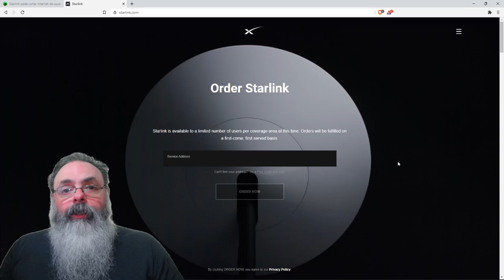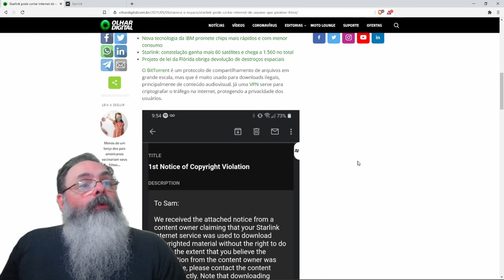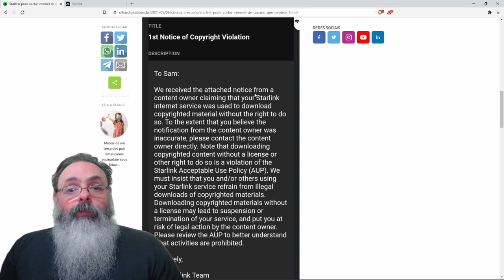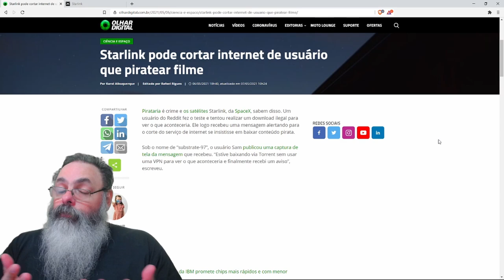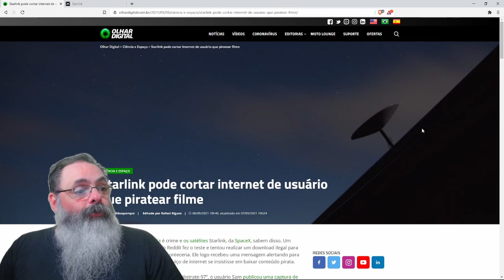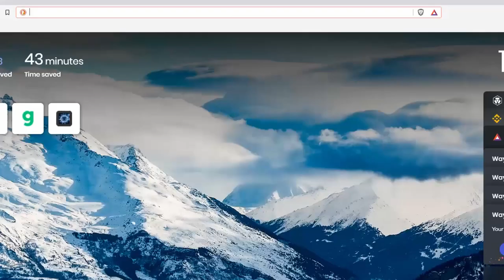Starlink ameaça bloquear usuário que baixou filme via torrent